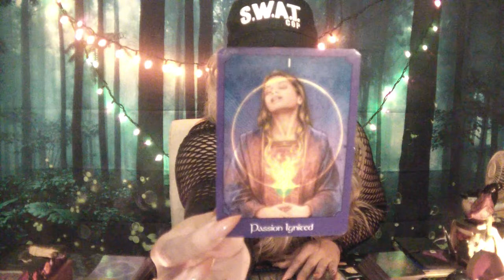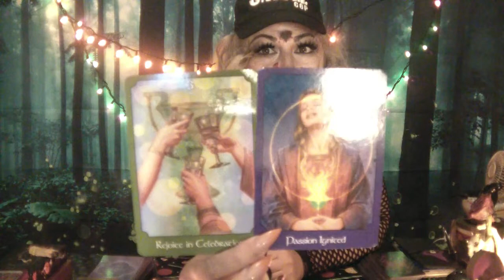👻🎃GEMINI👻🎃 Weekly October 8-14 Messages